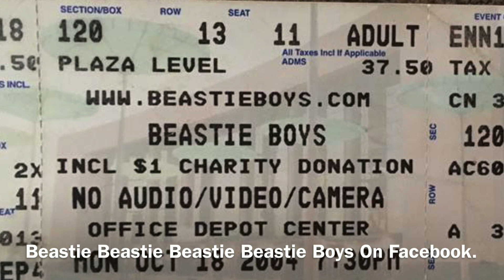Beastie Boys-Shake Your Rump ( 10/18/2004 FT. Lauderdale, Fla. Office Depot Center )